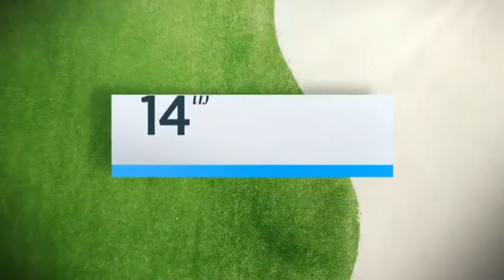Short game highlights from tour